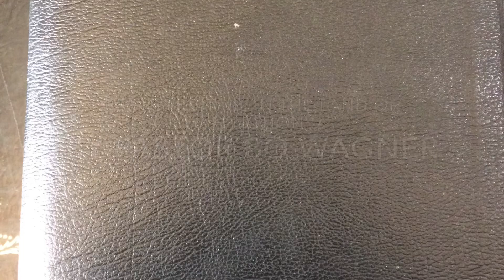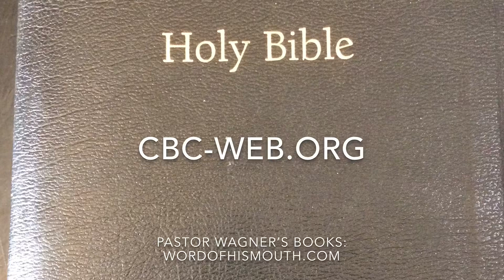Being Fruitful In The Land Of Affliction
Can God bless through your trials? Certainly. But oftentimes, something even more dramatic than that is happening. Listen in to find out what!